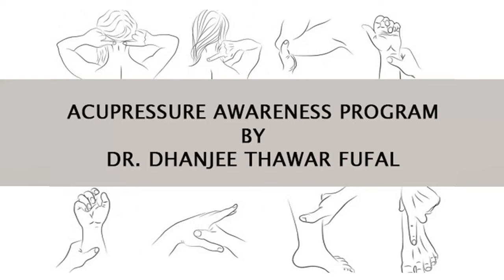ACUPRESSURE AWARENESS PROGRAM BY Dr Dhanji fufal